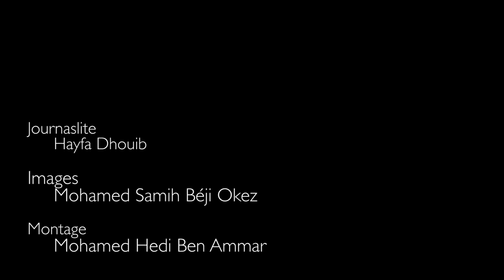تأهيل البلديات الجديدة: قطرة، قطرة...